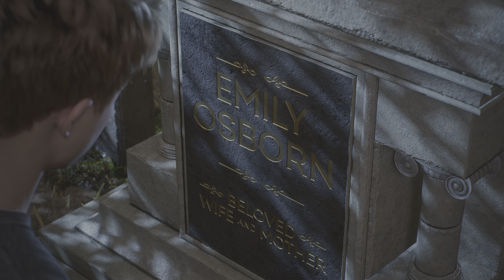SPIDER MAN 2 Walkthrough Gameplay Part 17 - VENOM & KRAVEN BOSS FIGHT (PlayStation 5)